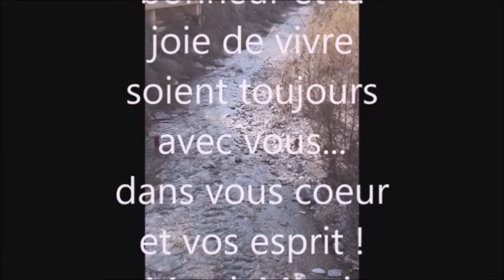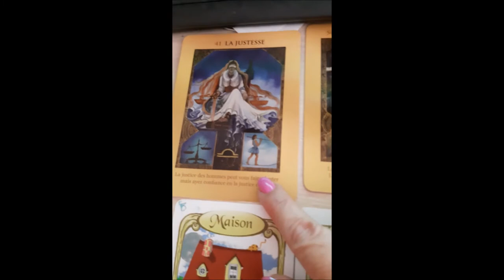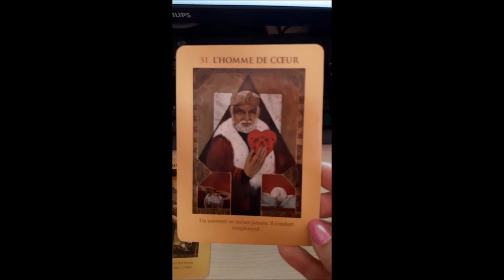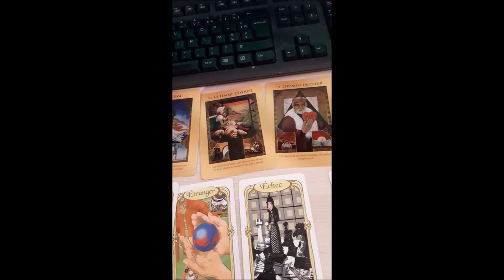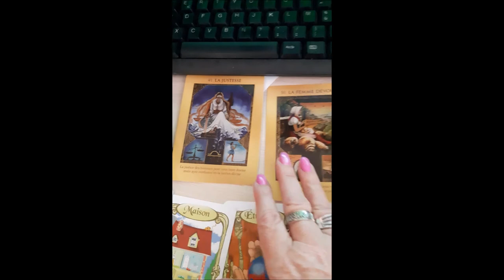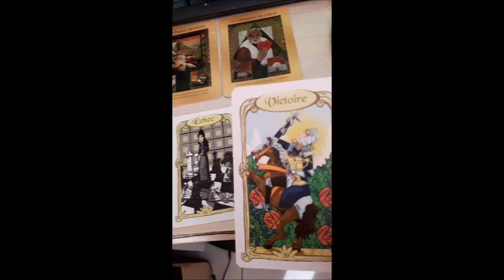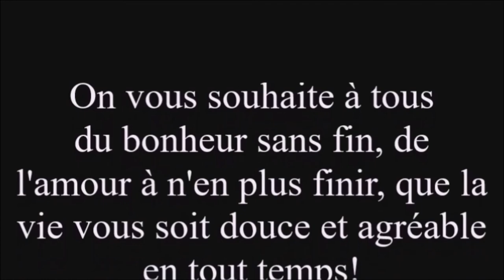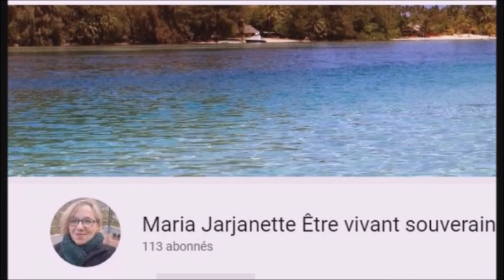Guidances# Que des bonnes choses, si on le décide !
Pour les vidéos de guidance

Ou me trouver :

Mémé Tricotin et sa guidance …..

Signal
Télégram